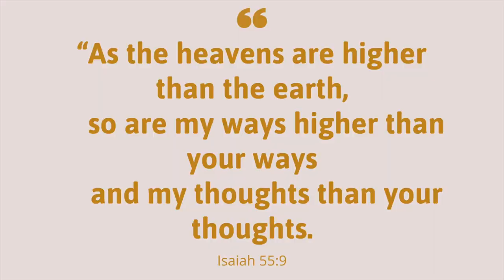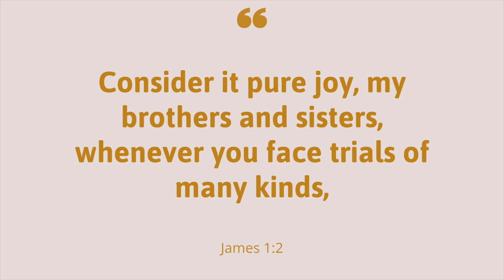Why Does God Allow Innocent People to Suffer? | A Christian perspective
One of the things that lead others to stray away from the faith is the evil we see in the world. We wonder why God allows innocent people to suffer. This video gives a few reasons why and I hope you'll learn from it. But also, if you are called to help in a practical way, there are many organizations and ministries that make a difference to help the helpless and innocent. God bless your heart for your heart to eradicate evil.

GEAR:
Camera Set-up:
Sony a6100 with 16-50mm kit lens
Deity Lavalier Microphone
Ring Light
Camera stands